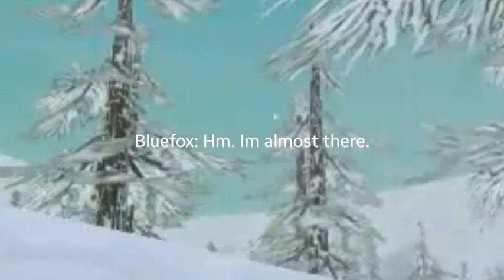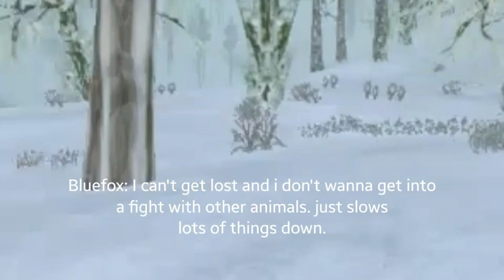Bluefox World Adventure(season 2 episode 2)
Thanks to Reeper and people who liked the video